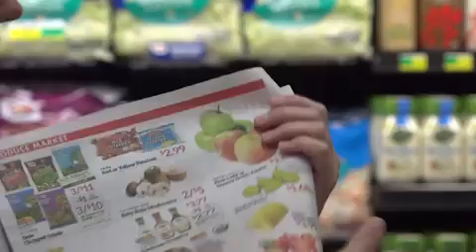Mrs. Lashbrooke's 6th grade class from Twin Branch Elementary School visits Martin's Supermarket